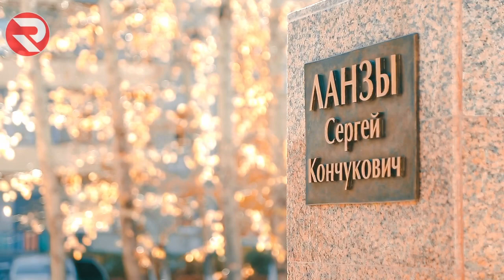Кызыл. Памятник Сергею Ланзы.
На набережной, в сквере возле отеля Азимут, возведен памятник известному тувинскому художнику Сергею Ланзы.

Наслаждайтесь эстетикой отлитых форм и познавайте историю Тувы вместе с нами. Кстати, как вам скульптура?